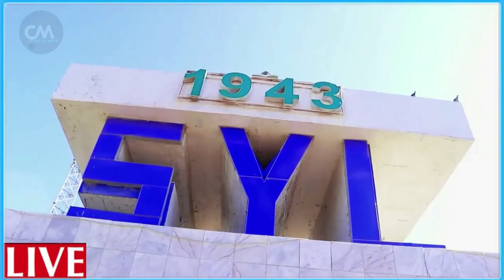DEG DEG Dagaal culus Xasuuq Qaraabada Xasan sh Dhimasho Nabadoon Xilka qaadista MD Guudlaawe xog cul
DEG DEG Dagaal culus Xasuuq Qaraabada Xasan sh Dhimasho Nabadoon Xilka qaadista MD Guudlaawe wararkii ugu dambeyay dagaal lagu hoobtay xog culusu